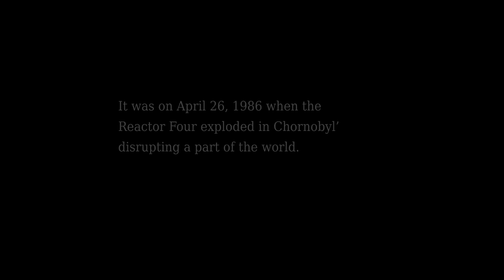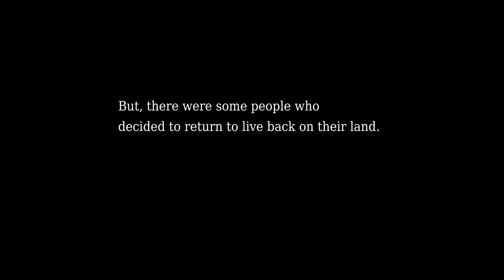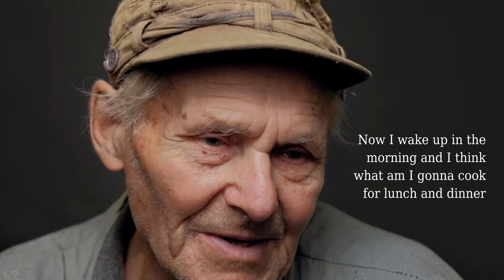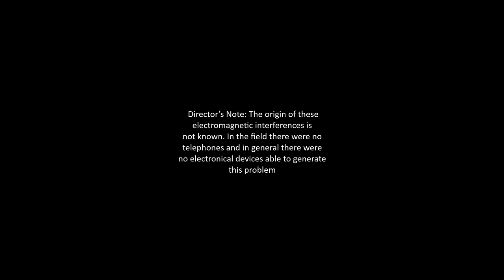The Last Inhabitants Of Chornobyl'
Cast&credits
Shooting, editing, production: Franco Zambon
Arrangements: Antonio Ministeri
Guitar & Sound design: Maichol Bondanelli
Mixing: Daniele Ceciliot
Mastering: Luca Leprotti, Modulab
Translation: Olexandra Hribenko